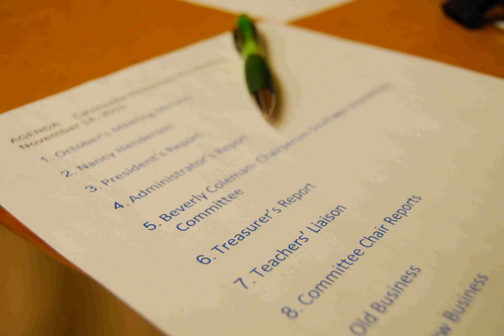BCPS Overcrowding - PTA at Catonsville Elementary, p.2